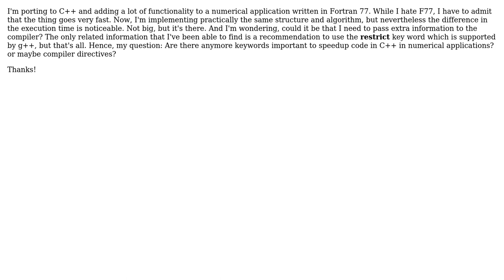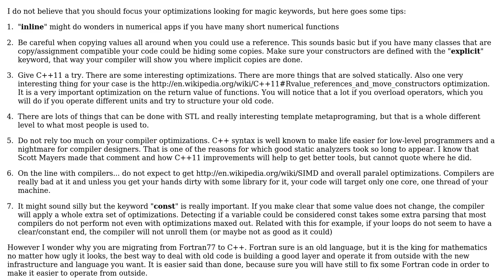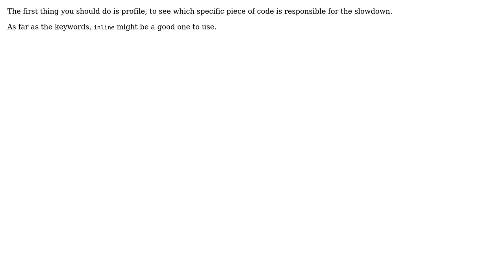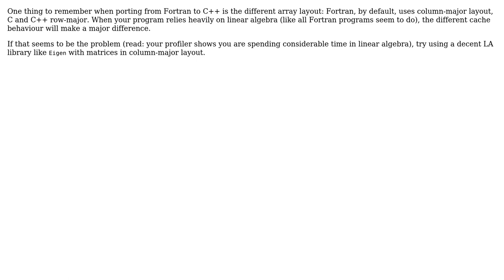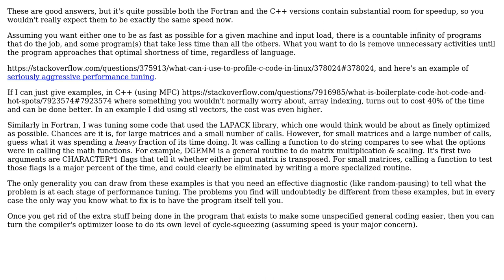Software Engineering: What keywords are important to speedup the code in C++? (7 Solutions!!)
Software Engineering: What keywords are important to speedup the code in C++?

With thanks & praise to God, and with thanks to the many people who have made this project possible! | Content (except music & images) licensed under CC BY-SA | Music | Images & others | With thanks to user thiton user SystematicFrank user Shog9 user sbi user Mike Dunlavey user Jerry Coffin user Dima user cauchy user anon and the Stack Exchange Network Trademarks are property of their respective owners. You are responsible for your own actions.